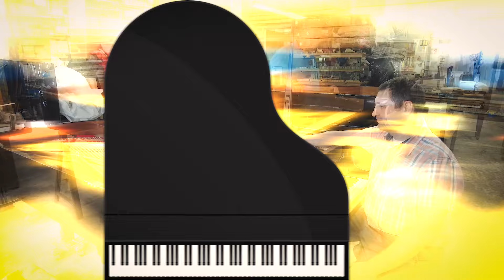Wieder da ! - Werkstattblick Live 86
André Maiwald ist zurück aus dem Urlaub und führt Sie in dieser Folge wieder einmal durch unsere Meisterwerkstatt.

Herbert-Wehner-Str.1
59174 Kamen
Telefon: 02307/12125

Brückstraße 21
44135 Dortmund
Telefon: 0231/22696145

Geschäftsführer: André Maiwald, Frank Maiwald
Handelsregister-Nr.: B 6186, Amtsgericht Hamm
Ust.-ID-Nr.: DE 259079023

Intro-Jingle kreiert von:
Gian-Luca Roffo
Laura Dybowski